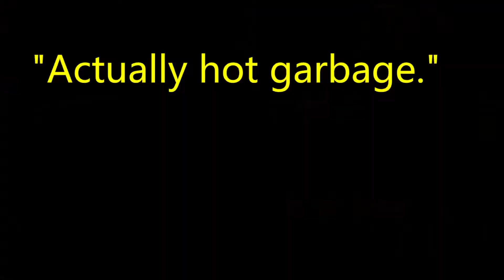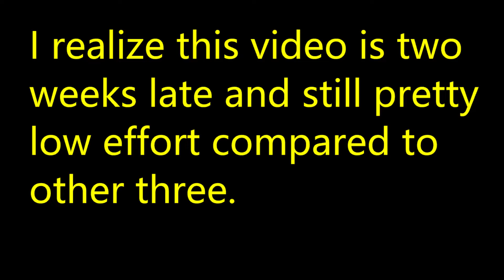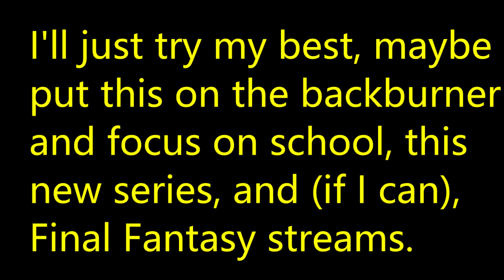MORE FAILING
I just thought this screenshot was funny. And, yes, this was supposed to be done last week...